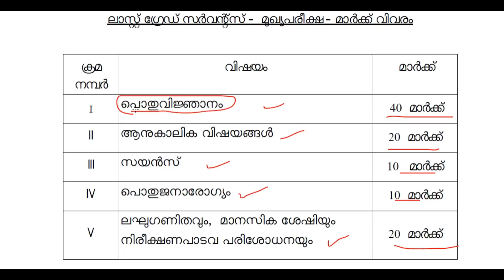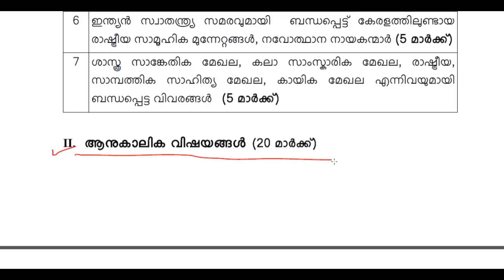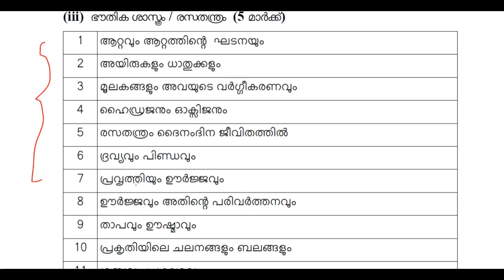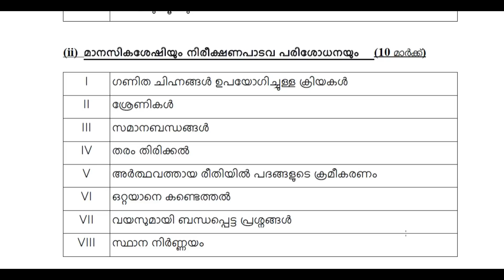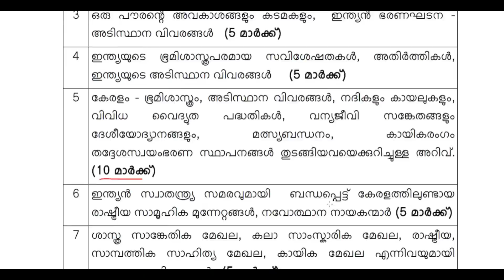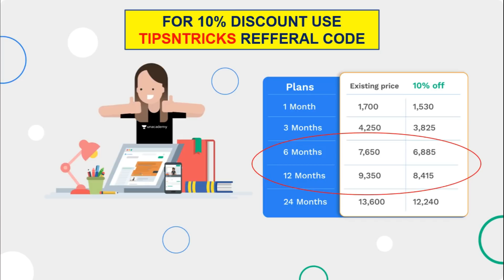LGS MAINS SYLLABUS വന്നു 🔥🔥🔥| ഈ പഠനരീതിയിലൂടെ പഠിച്ചു നോക്കൂ | TIPS N TRICKS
Batch courses:

12th ലെവൽ പ്രിലിംസ് പരീക്ഷ കഴിഞ്ഞു. ഇനി മെയിൻസ് പരീക്ഷക്കായി തയ്യാറെടുക്കാം അതിനായി ഒരു അടിപൊളി അവസരം

എല്ലാവരും കാത്തിരുന്ന സെക്രെട്ടേറിയറ്റ് അസിസ്റ്റന്റ് പരീക്ഷക്കു വേണ്ടി ഇനി  120 ദിവസം കൊണ്ട് തയ്യാറാകാം...

ദൗത്യം: A 120 Day Batch for Secretariat Assistant Exam

10th ലെവൽ പ്രിലിംസ് പരീക്ഷ കഴിഞ്ഞു... ഇനി മെയിൻസ് പരീക്ഷക്കായി തയ്യാറെടുക്കാം അതിനായി ഒരു അടിപൊളി അവസരം..

*ജേതാവ് : A 100 Days Batch Course for LGS Mains Exam (10th Level)

K- TET Category 1 & 2 ന് വേണ്ടി തയ്യാറെടുക്കന്നവർക്ക് ഒരു മികച്ച അവസരം...

*A 60 Day Batch Course for K-TET Category I

10th ലെവൽ Mains(LDC/LGS), Degree level Prelims, Secratariat level, HSA, K-TET പരീക്ഷകളുടെ സിലബസ് പൂർണമായി കവർ ചെയ്യുന്ന കോഴ്സുകൾ Unacademy Plus subscription-ലൂടെ ലഭിക്കുന്നതാണ്!

10th Mains പരീക്ഷകൾക്ക് തയ്യാറെടുക്കുന്നവർക്ക് ഇതാ ഒരു അടിപൊളി ടെസ്റ്റ് സീരീസ്. June 1st മുതൽ  Monday to Saturday ദിവസവും രാത്രി 10 മണിക്ക്.

Unacademy Plus subscription benefits:
1. Learn from your favourite teachers
2. Dedicated DOUBT sessions
3. One Subscription, Unlimited Access
4. Real-time interaction with Teachers
5. You can ask doubts in the live class
6. Download the videos & watch offline